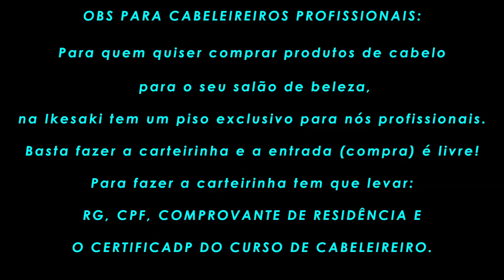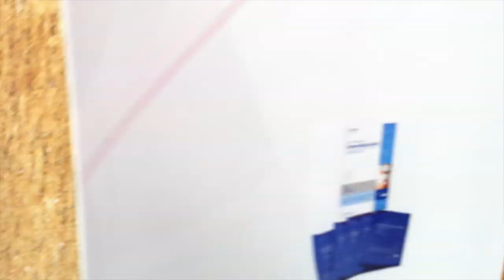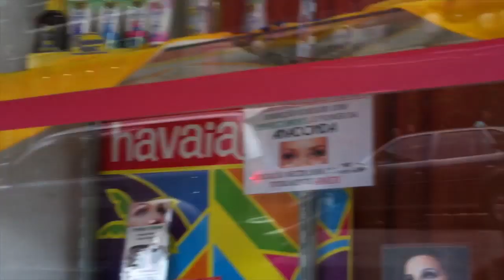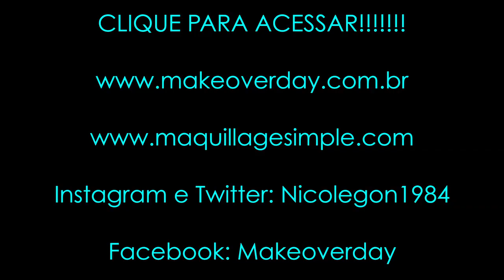Tour pela Liberdade. Lojas de Beleza, Preços, Onde Comer...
Instagram e Twitter: Nicolegon1984